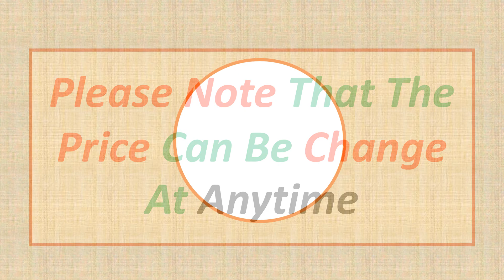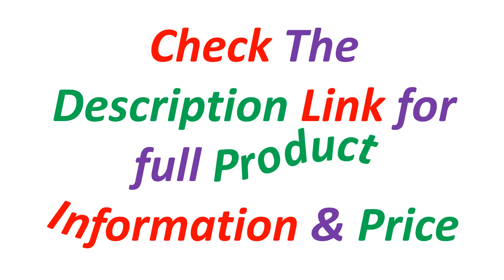Top 5 Best Pneumatic Engraver Machine Of 2024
✔ 5. HH-g01 hh g02 G03 at02 artgraver Hand Engraving tool Graving Machine Jewelry Pneumatic Engraver art graver hh at03 hhat01

✔ 4. Hand Engraving & Stone Setting Tools Graver Max G8 Quick Setup Pneumatic Engraver jewelry air graver handle graving machine

✔ 3. New Type Graver Machine 0-8000 Strokes Min Pneumatic Engraving Tools Jewelry Engraving Device Rated 4.7 /5 b

✔ 2. Hand Engraving & Stone Setting Tools GraverMax G8 Quick Setup Pneumatic Engraver Machine Jewelry Making Equipment

✔ 1. Double End Pneumatic Engraving Machine Stone Setting Tools GraverMax G8 Hand Engraver Quick Setup Jewellery Making